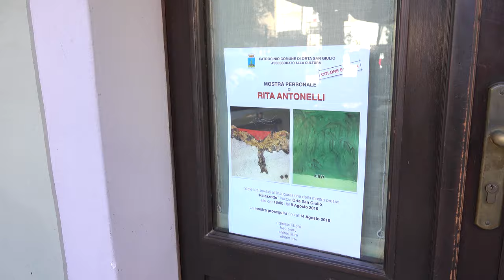Mostra "Colore E/È Vita" di Rita Antonelli (9-14/8/2016 Orta S. Giulio)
Rita Antonelli's summary videoclip of her exhibition held at Palazzo della Comunità in Orta San Giulio (NO) Italy.

Filmed and edited by Mattia Antonelli a.k.a. Mek Vox, Else Tear Production.